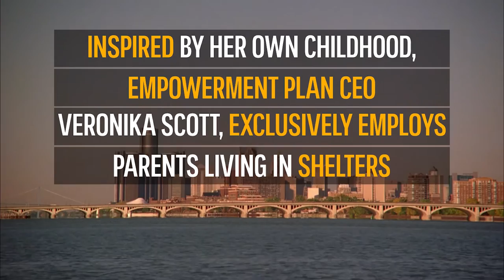Veronika Scott's EMPWR Coat Saves Lives and Creates Jobs I History NOW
Veronika Scott's design for a coat that can convert into both a sleeping bag and an over-the-shoulder bag is proving beneficial for thousands across North America, and providing an even greater gift to families: a job.